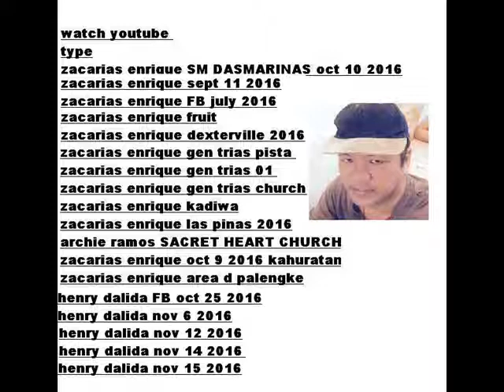joel las pinas feb 2017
working permit 04